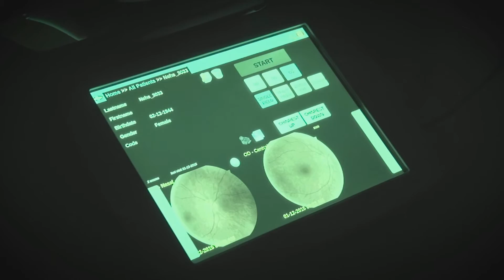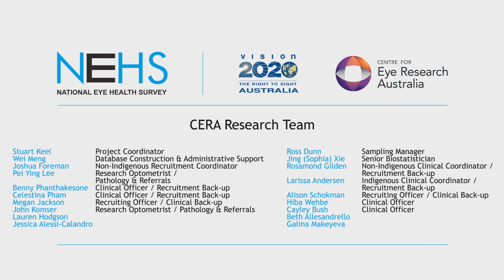National Eye Health Survey Video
The National Eye Health Survey (NEHS), led by Vision 2020 Australia and the Centre for Eye Research Australia, is the first comprehensive national survey of the prevalence of vision impairment in both Indigenous and non-Indigenous Australians and provides a benchmark against which to measure national progression in eye health and vision care. Watch the NEHS video with Principal Investigator, Dr Mohamed Dirani and Vision 2020 Australia CEO Carla Northam to find out more.